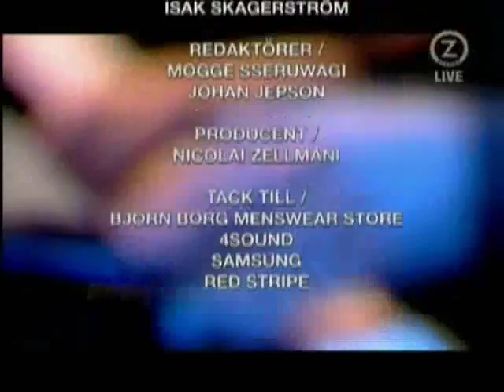Dungen - Det tar tid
dungen spelade live i ZTV Presenterar den 26 november inför Mogge med gäster, vill du se dungen hänga i soffan och snacka grammisnomineringar tycker vi du kollar in hela programmet på